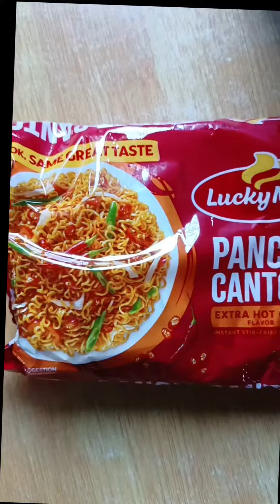Simpleng pancit cantoon cravings granted